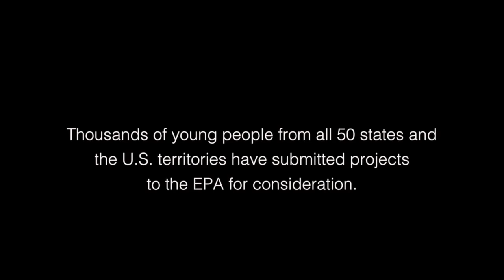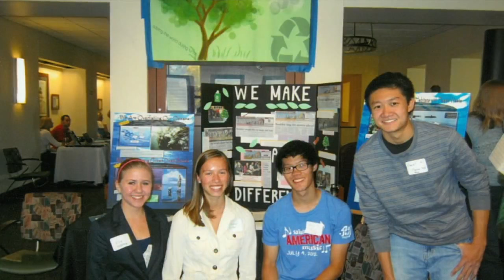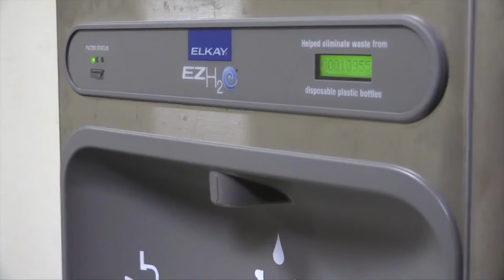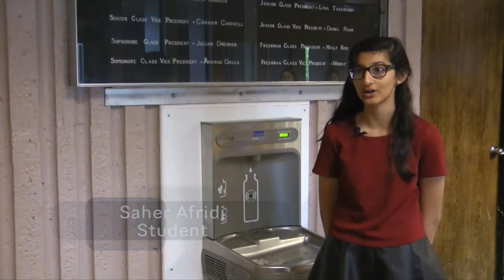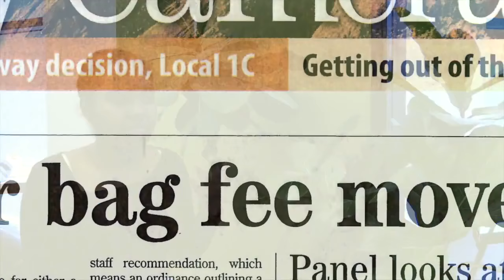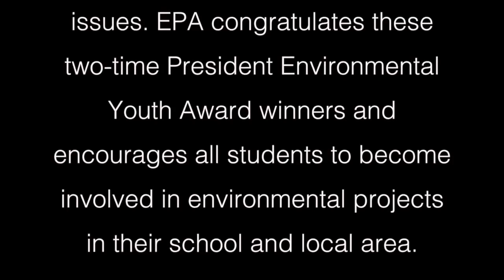Fairview Net Zero Club - Two time PEYA recipient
Fairview High School in Boulder Colorado Net Zero Club is a two-time President’s Environmental Youth Award (PEYA) Winner. This video highlights the various environmental projects the students have completed over the years.